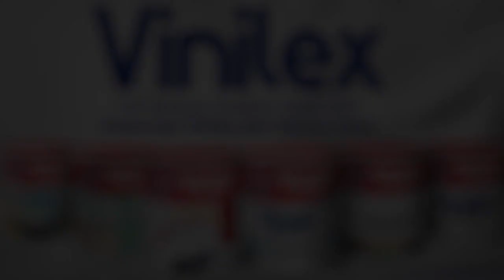Alfamart Resmi Tunjuk Hotman Paris di Kasus Karyawan VS Pengambil Cokelat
JAKARTA, KOMPAS.TV  Video karyawan Alfamart yang pergoki seorang ibu membawa cokelat tanpa membayar ini viral di media sosial, sang karyawan meminta pertanggung jawaban si ibu karena diduga mengambil cokelat tanpa membayar.

Peristiwa ini terjadi pada Sabtu, 13 Agustus 2022 pukul 10.30 WIB di alfamart Sampora, Cisauk, Tangerang Selatan, namun pihak konsumen malah mendatangi Mbak Alfamart membawa pengacara dan membuat Mbak Alfamart tertekan dan meminta maaf.

Pihak Alfamart pun menunjuk Hotman Paris sebagai pengacara.

Baca Juga Hotman Paris Siap Bela Karyawan Alfamart yang Diancam UU ITE Pencuri Cokelat Bermobil Mercy di

"Menanggapi terkait peristiwa pencurian yang terjadi di Toko Alfamart Sampora, Tangerang Selatan, pada hari Sabtu 13 Agustus 2022, manajemen Alfamart menyatakan dan menegaskan kembali, bahwa perusahaan sepenuhnya mendukung karyawan, yang berdasarkan investigasi awal, menjalankan tugasnya sesuai prosedur. Kami menolak tindakan intimidasi yang dilakukan terhadap karyawan yang telah berupaya menjalankan tugasnya dengan baik. ALFAMART telah menunjuk kantor hukum HOTMAN PARIS HUTAPEA sebagai kuasa hukum kami," ujar Solihin, Coprotae Affairs Director PT Sumber Alfaria Trijaya TBK.